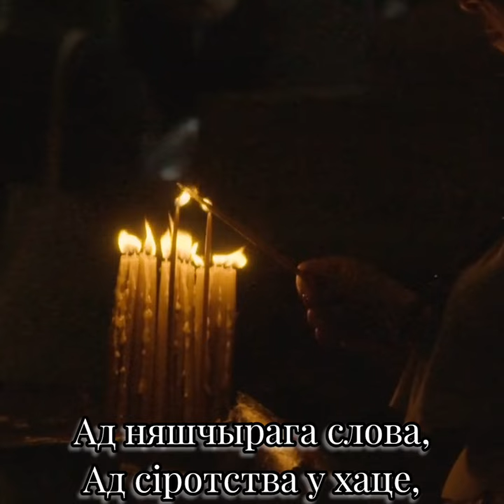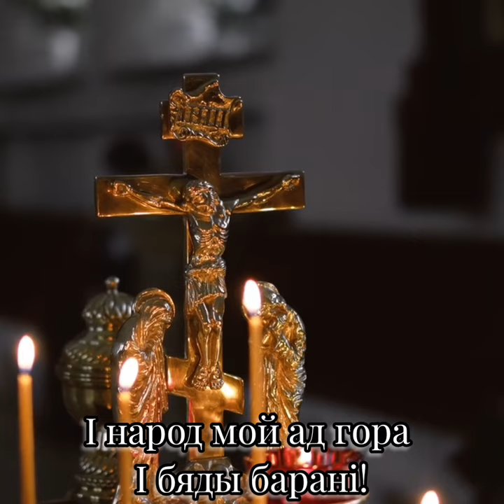Баранi мяне, Божа! - Музыка Вiктара Хобарава, словы Людмiлы Воранавай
Выкананне, муз. фанаграма, відэамантаж Віктара Хобарава.

Беларуская мова (белорусский язык)

Demoversia.

Калі вы з'яўляецеся аўтарам і распаўсюджванне ушчамляе Вашы аўтарскія правы прашу напісаць мне.

Людмiла Воранава
Барані мяне, Божа! (малітва)

Барані мяне, Божа,
Ад талеркі астрожай.
Барані мяне, Божа,
Ад зайздроснай хлусні.
Ад чужога парогу,
Што губляе дарогу,
Барані мяне, Божа,
Барані! Барані!

Барані мяне, Божа,
Ад ліхога багацця.
Барані мяне, Божа,
Забываць карані.
Ад няшчырага слова,
Ад сіротства у хаце,
Барані мяне, Божа,
Барані! Барані!

Баранi, Божа, край мой
Ад знішчальнай навалы,
Барані ад хваробаў
І пякельнай вайны.
Барані мову маці,
Крапівы і Купалы...
І народ мой ад гора
I бяды Барані!